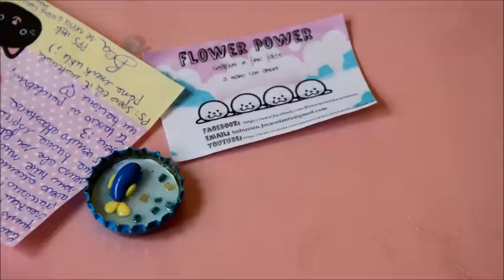Swap con Flower Power ✿٩꒰｡•‿•｡꒱۶✿